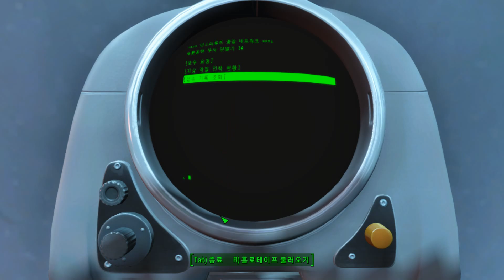124화 핵전쟁후 200년이상 살아남은사람의 삶 (폴아웃4)